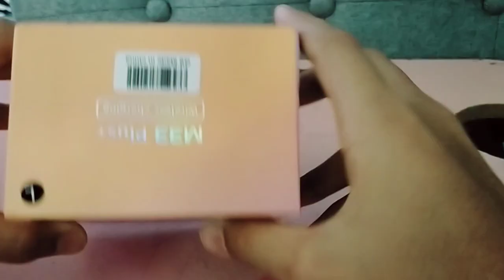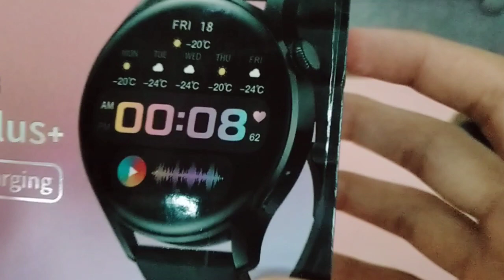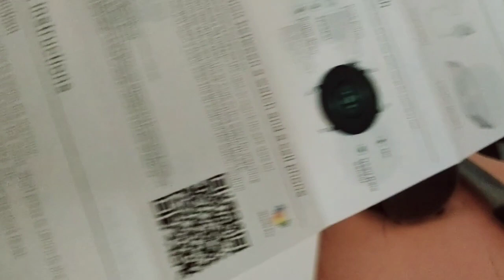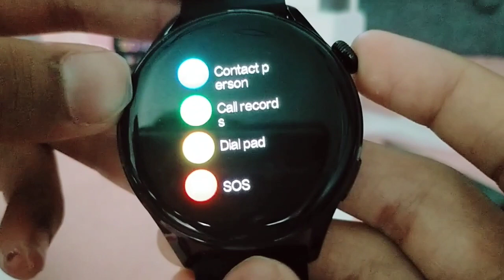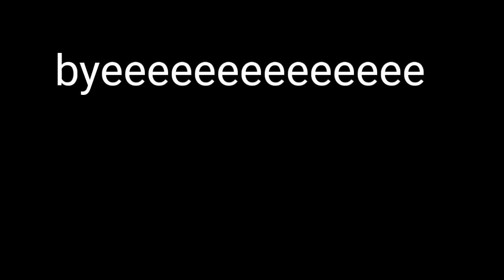video unboxing SAMSUNG M33 plus+